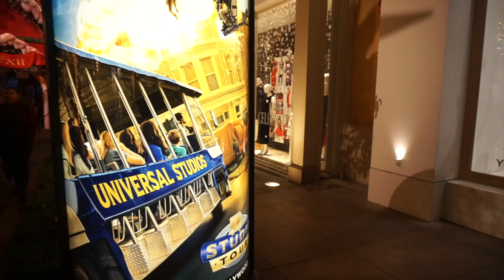VLOGMAS #1 Christmas at The Grove Los Angeles CA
2018 Christmas at the Grove Mall in Los Angeles California.